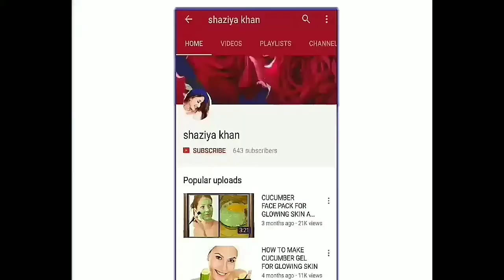Magical homemade bleach pack to get instant fair and glowy skin in this summer season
My another mehndi channel